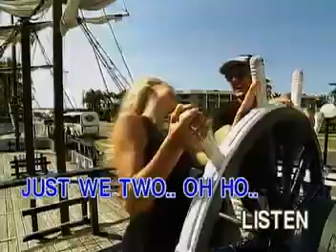16 - The Beatles - Do You Want To Know A Secret | Able Music